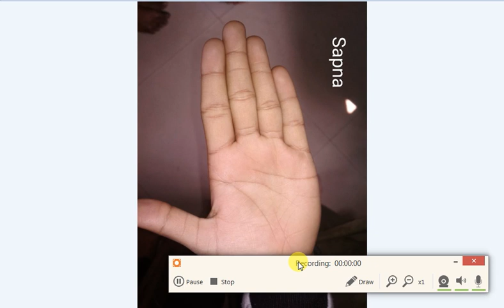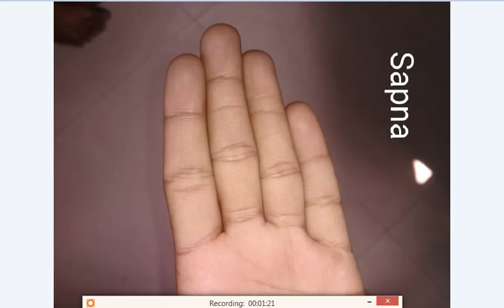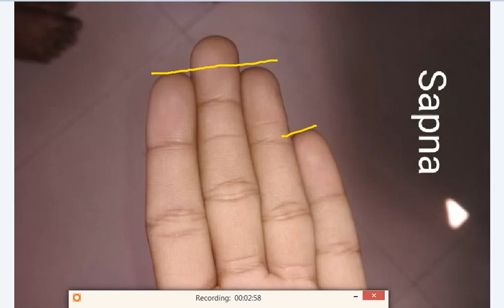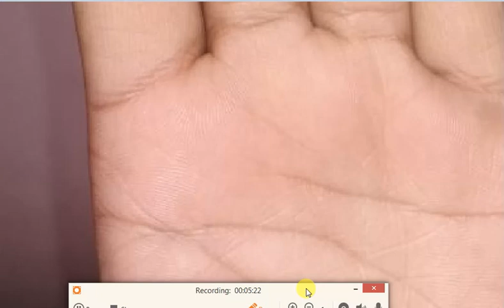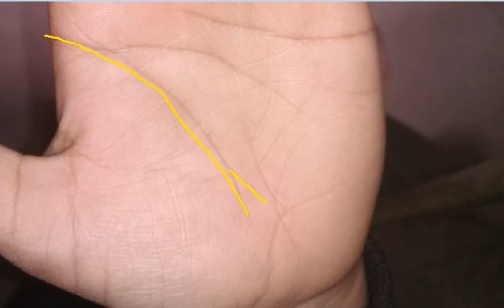Independent and Agressive Nature